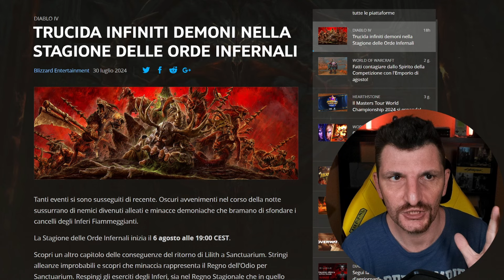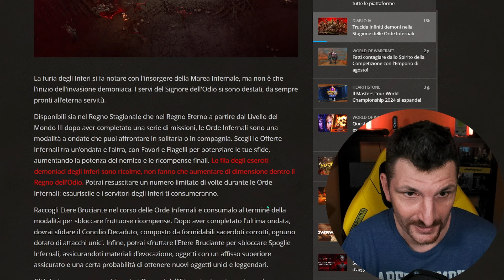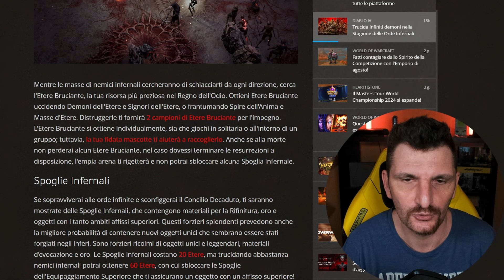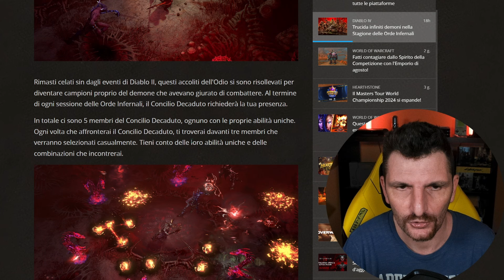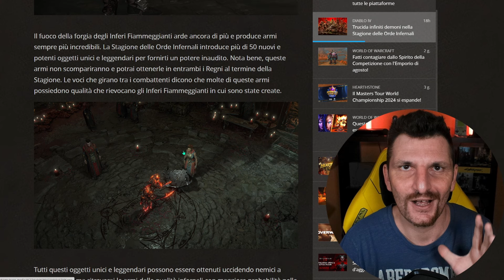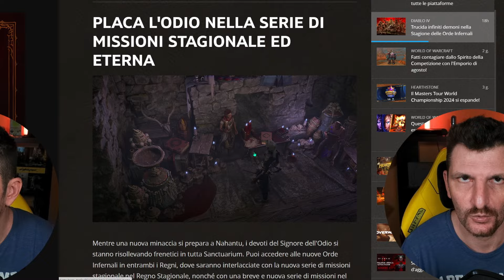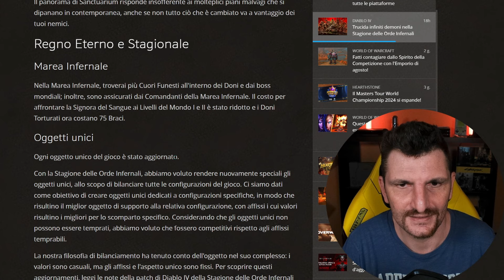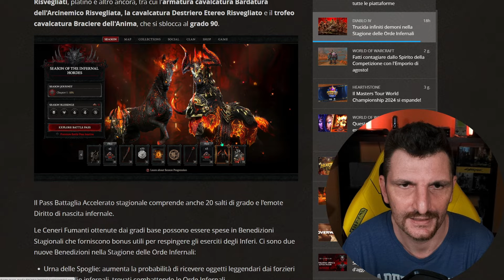DIABLO 4: Le Info sulla Stagione 5, La Stagione delle Orde Infernali (Dal 6 Agosto)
Ecco tutte le ultime nuove notizie su DIablo 4 e la stagione 5, la stagione delle order infernali.
La Stagione delle Orde Infernali inizia il 6 agosto alle 19:00 CEST.